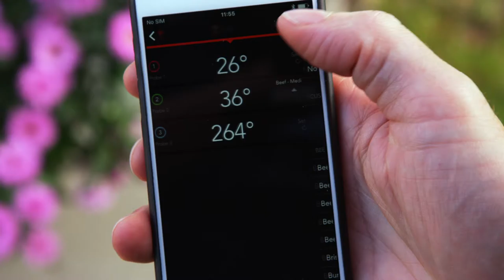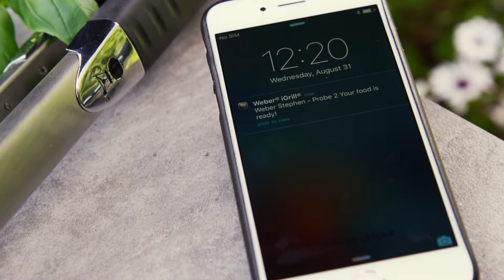Igrill ribeye & Bone in pork roast